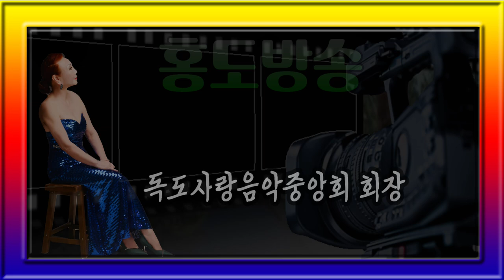2024/10월의 마지막 밤 행사/주최 주관/홍도방송/탑정호수변생태공원 /특설무대/영상김감독